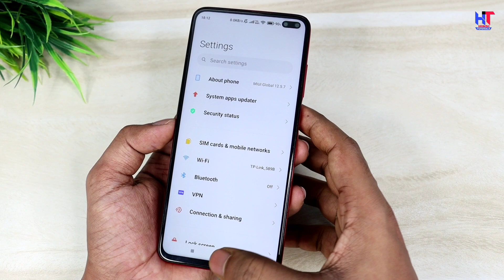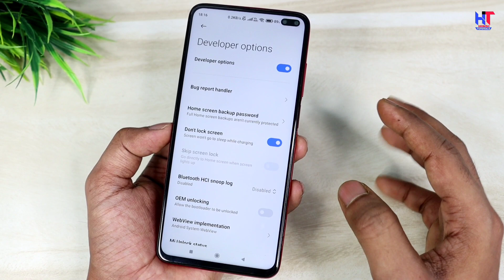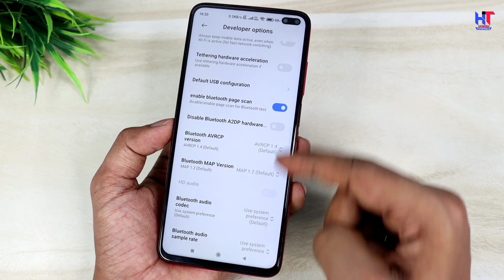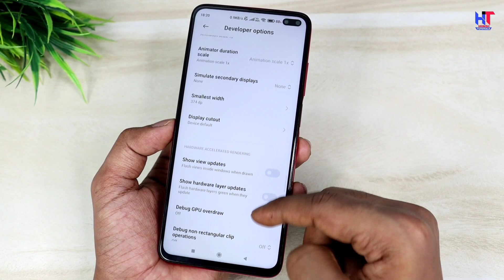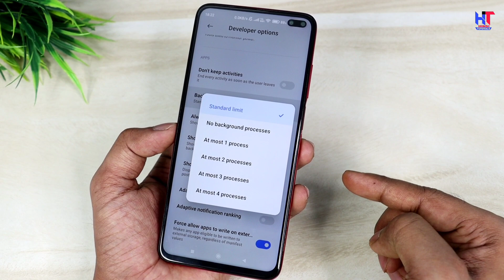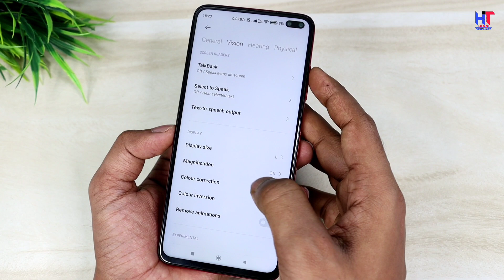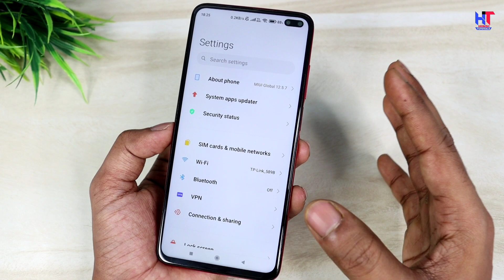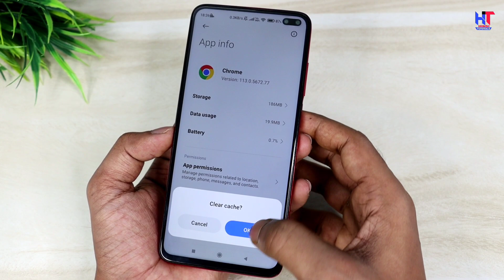5 Setting For All Android Device Hang Problem Solve 100% Working Tips & Tricks | by Hindi Tutorials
Hello,
Dosto es video me maine apko bataya hai kaise aap apne phone me kuch setting ko band karke apne phone ka Hang Problem Solve kar sakte hai ! Agar apka phone bahut Jyada hang kar Raha hai to aap ye setting se apne phone ka hang problem fix kar paoge ! Video pasand aayegi to like aur share jarur karna !

5 Setting For All Android Device Hang Problem Solve 100% Working Tips & Tricks | by Hindi Tutorials